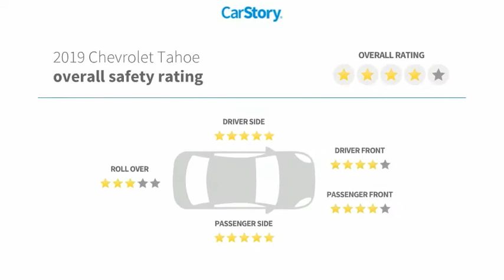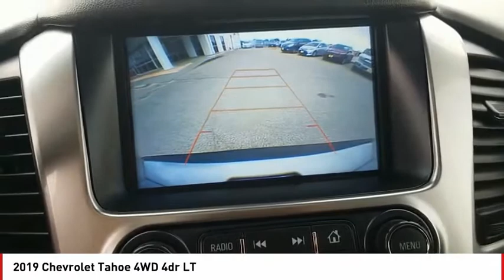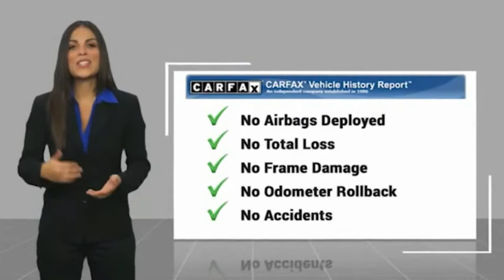2019 Chevrolet Tahoe San Angelo TX U7874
2019 Chevrolet Tahoe 4WD 4dr LT

CARFAX 1-Owner. LT trim. Moonroof, Third Row Seat, Heated Leather Seats, Aluminum Wheels, Quad Bucket Seats, Rear Air, Power Liftgate, 4x4, AUDIO SYSTEM, 8 DIAGONAL COLOR TOUCH... SUNROOF, POWER, TILT-SLIDING, Hitch CLICK NOW! KEY FEATURES INCLUDE Leather Seats, Third Row Seat, 4x4, Power Liftgate, Rear Air Remote Trunk Release, Privacy Glass, Keyless Entry, Steering Wheel Controls, Child Safety Locks. OPTION PACKAGES SUNROOF, POWER, TILT-SLIDING with express-open and close and wind deflector, SEATS, SECOND ROW BUCKET, MANUAL, TRANSMISSION, 6-SPEED AUTOMATIC, ELECTRONICALLY CONTROLLED with overdrive and tow/haul mode (STD), ENGINE, 5.3L ECOTEC3 V8 WITH ACTIVE FUEL MANAGEMENT, DIRECT INJECTION AND VARIABLE VALVE TIMING includes aluminum block construction (355 hp [265 kW] @ 5600 rpm, 383 lb-ft of torque [518 N-m] @ 4100 rpm) (STD), AUDIO SYSTEM, 8 DIAGONAL COLOR TOUCH-SCREEN WITH CHEVROLET INFOTAINMENT AM/FM stereo with seek-and-scan and digital clock, includes Bluetooth streaming audio for music and select phones; voice-activated technology for radio and phone; and Shop with the ability to browse, select and install apps to your vehicle. You can customize your content with audio, weather and more; featuring Apple CarPlay and Android Auto capability for compatible phone; 5 USB ports and 1 auxiliary jack (STD). Chevrolet LT with SILVER ICE METALLIC exterior and JET BLACK interior features a 8 Cylinder Engine with 355 HP at 5600 RPM*. EXPERTS ARE SAYING Edmunds.com's review says The front seats are wide and pretty plush, staying comfy for all-day road trips.. SHOP WITH CONFIDENCE CARFAX 1-Owner OUR OFFERINGS Our experienced and professional staff here at Mitchell Buick-GMC in San Angelo, Texas, your Midland GMC and Buick, serving Ballinger and Odessa, is here to help you choose the perfect vehicle. Give us a call Horsepower calculations based on trim engine configuration